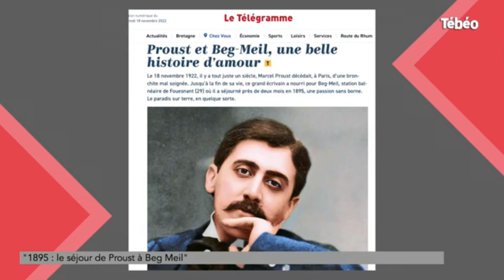DIDIER DÉNIEL présente MARCEL PROUST à BEG-MEIL (Bonjour Bretagne - TÉBÉO - 18 novembre 2022)